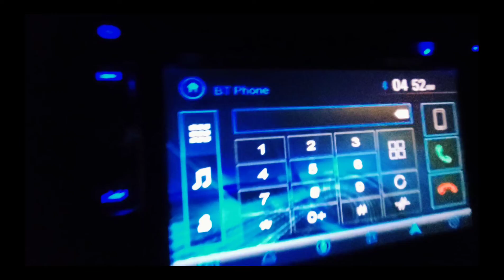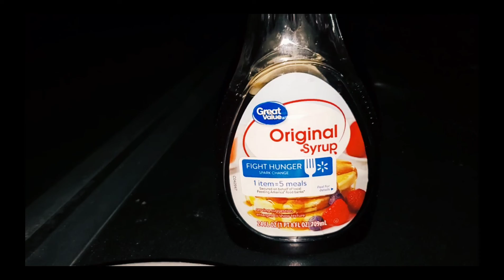☆DIRTY 30 GOLD ADVENTURE☆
The day came that I had to celebrate my 30th birthday the right way here's a big dirty 30 tag along on this gold adventure!!